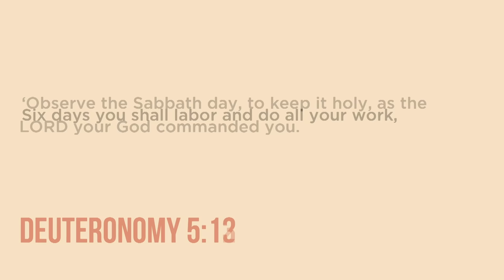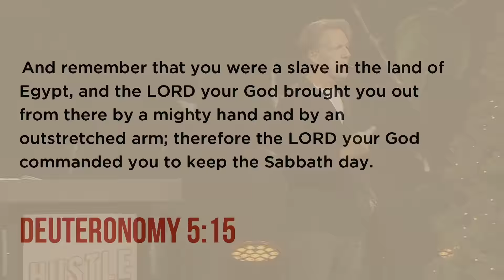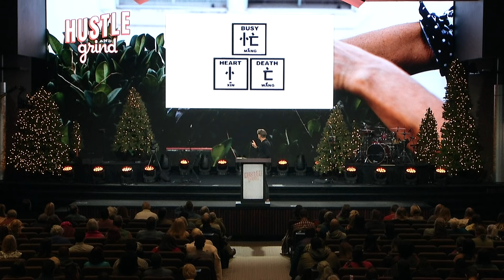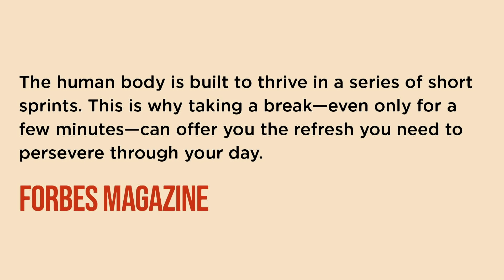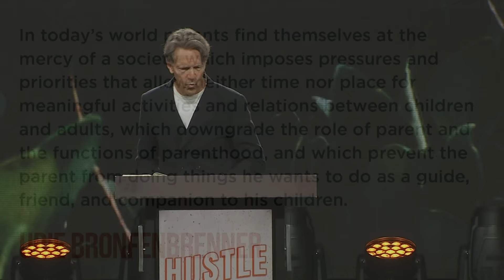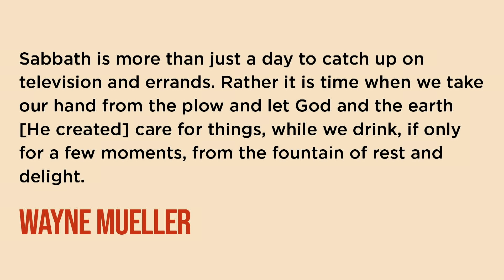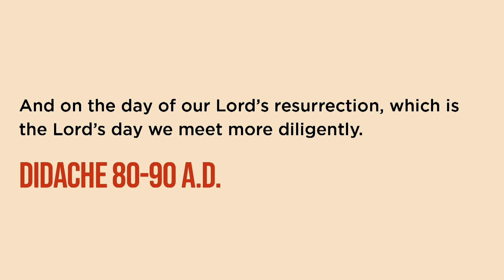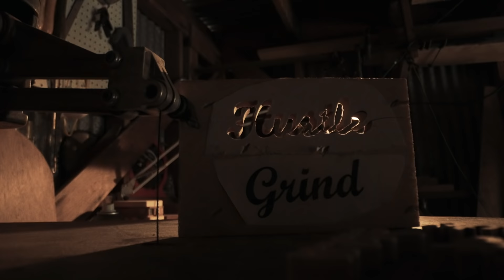The Sabbath Rest - Deuteronomy 5:12-15 - Skip Heitzig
Though Christians are solidly under the new covenant, rooted in grace and not law, we enjoy the principle of taking a Sabbath rest from our work. We bring honor to God by worshipful rest. We also show respect to others in our lives by using our free time to build them up. Not only that but we need a break for our physical health and emotional health. Today, let’s consider not only God’s commandment for us to rest, but also the stewardship of our time in putting it into practice.

This teaching is from the series Hustle and Grind with Skip Heitzig from Calvary Church.